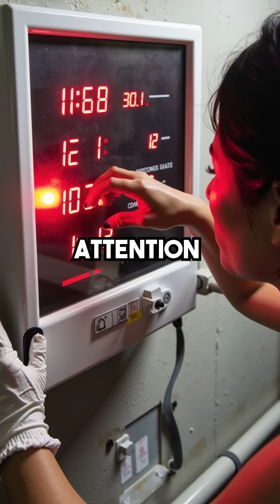Nuclear Tech Risked Everything to Save Half a Million Lives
Hero tech exposed nuclear coverup. Saved 500k lives. nuclear hero whistleblower dis...